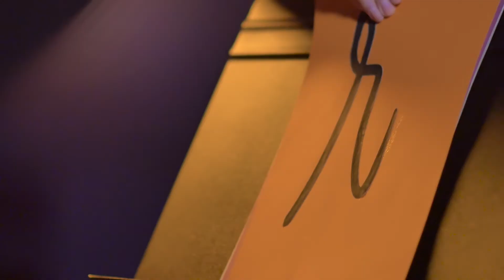Gavarnie Ensemble · Teaser Miranfú: la historia de un gato sin nombre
Estreno 2019.

Siete atriles en escena que en esta ocasión no sirven como apoyo de partituras sino de siete cartulinas de colores cuyo significado sólo se descubrirá al final del espectáculo. Una actriz, una flauta y un fagot, tres artistas que dan vida al cuento de un gato sin nombre, que podría ser la historia de cualquiera de nosotros.

Cuento: Carmen Mainer Martín
Idea original: Ana y Carmen Mainer Martín
Puesta en escena: Lisa Garcia
Tipografía: Fátima Urigüen
Cámara y montaje: Juan Ignacio Guerra